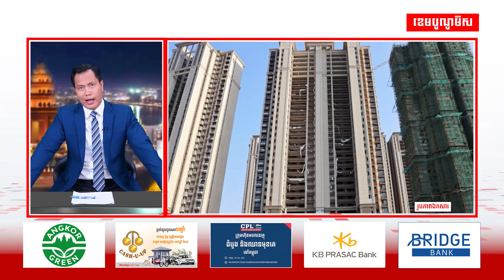ក្រុមហ៊ុនអចលនទ្រព្យចិនដ៏ធំមួយ ដែលមានគម្រោងធំៗនៅកម្ពុជា រងបណ្តឹងពីម្ចាស់បំណុល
ក្រុមហ៊ុនអចលនទ្រព្យចិនដ៏ធំមួយ ដែលមានគម្រោងធំៗនៅកម្ពុជា ត្រូវបានម្ចាស់បំណុលប្តឹងស្នើសុំឱ្យតុលាការរំលាយចោល